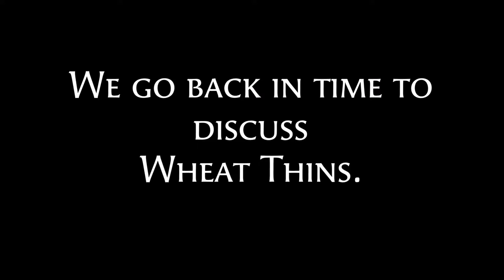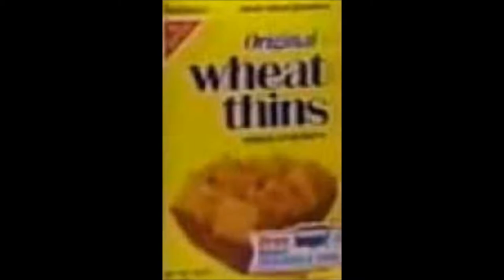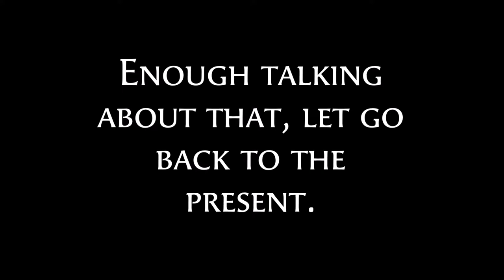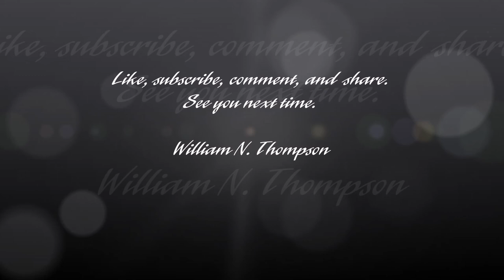Bill's World Episode 10 Wheat Thins Season 2 Finale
This is the season 2 Finale of Bill's World. This episode takes a look at Wheat Thins.